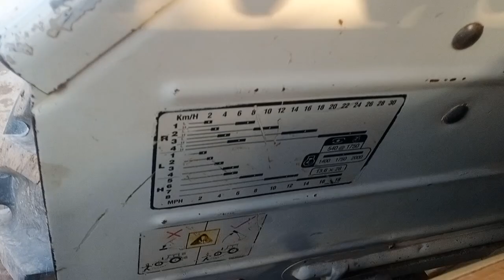فورٹ ٹریکٹر 1994